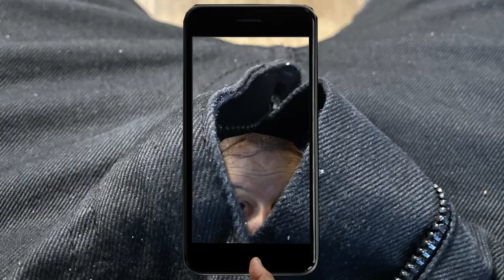Roger Nilsen - DAFFADIGG